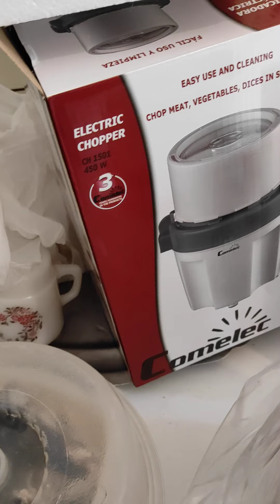How to make ogbono soup 🍲 Nigeria style ogbono-zeelicious foods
I am showing you how to make a very watering pot of ogbono soup 🍲! please kindly comment because i love to hear from you,share because I am certain your friends will love to see this video and subscribe so that you are the first to know when I upload a brand new video.thank you so much, God bless you all